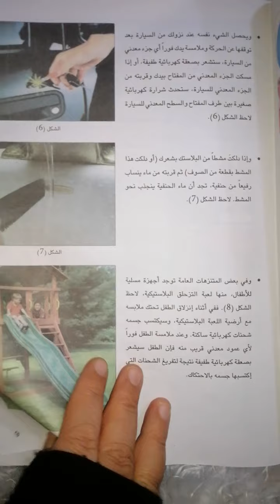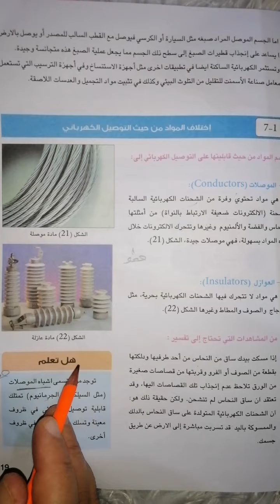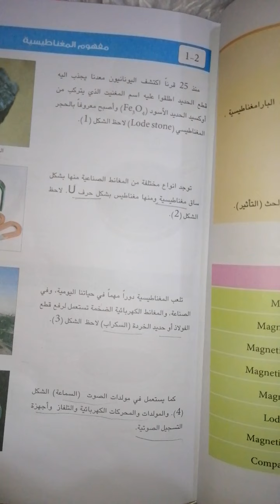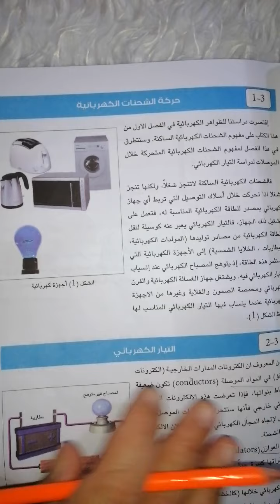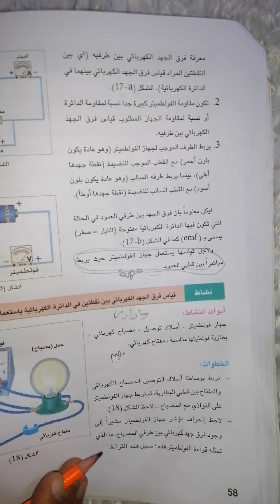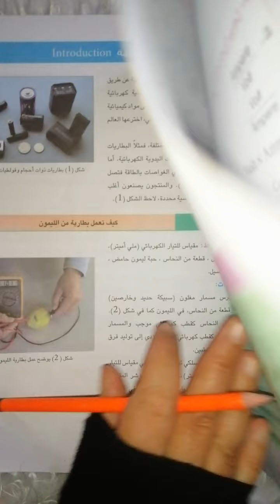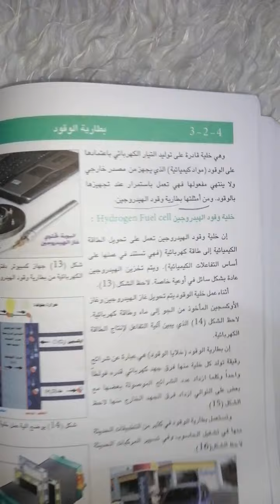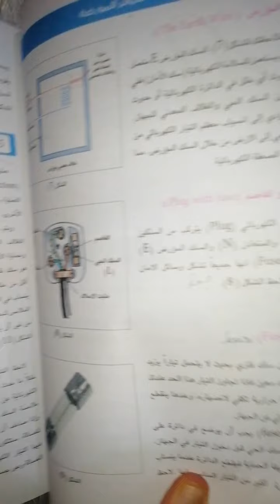مرشحات فيزياء للصف الثالث متوسط للفصول الخمسة الأولى